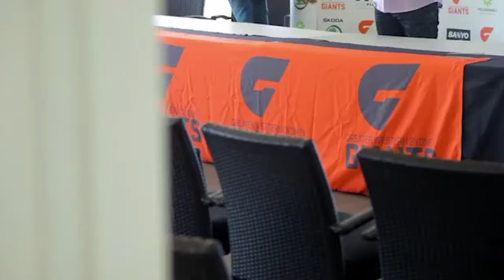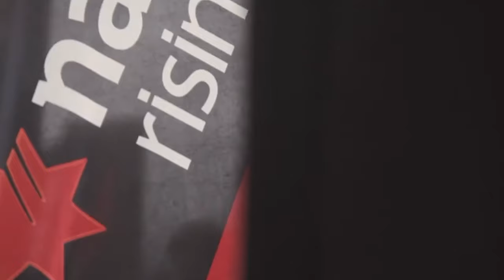An AFL Expansion Story | Why the Giants did better than the Suns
Why the GWS Giants started much more strongly than the Gold Coast Suns when the AFL expanded to an 18 team competition.